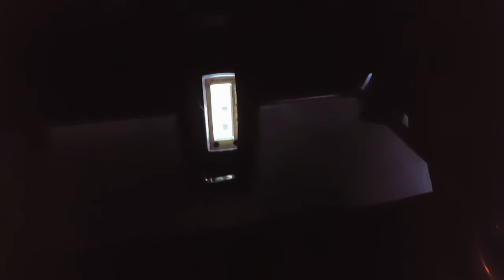2016 First Ice fishing Trip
First time out making a video on the yellow river Wi